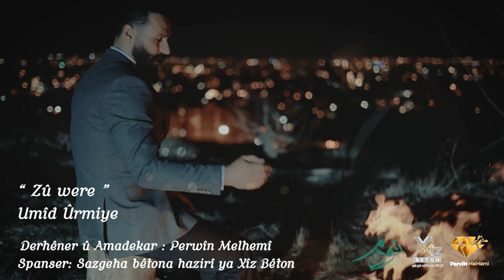📺Bû Êkemcar Bibîne/Zo were/omîd Urmiye